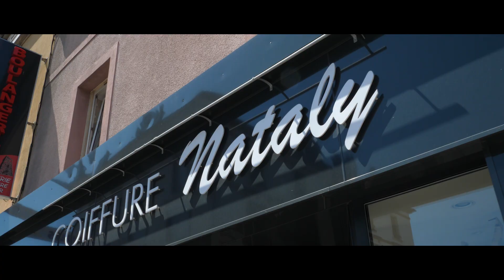PRO - Coiffure Nataly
Matériels utilisés :
Micro canon Rode VideoMic Go II
Micro cravate Sennheiser ew 112P G4-G
Enregistreur audio externe Zoom H4N
Micro DJI Mic 2

Logiciels de montage :
Suite ADOBE (Première Pro, After effect …)